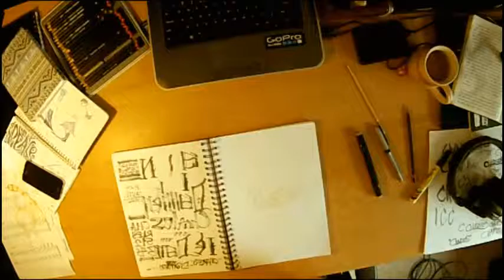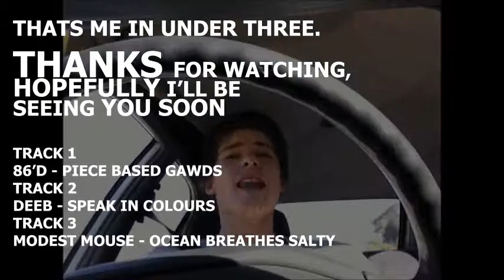Fernie Application 2014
Here's a video I threw together trying my best to show you me. I hope you like it (if so you should probably hire me. Just saying).